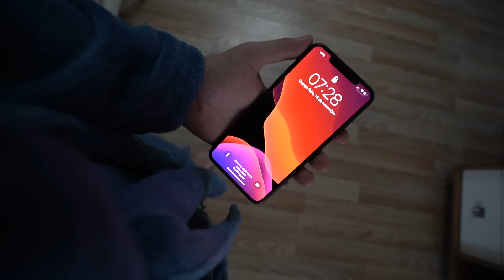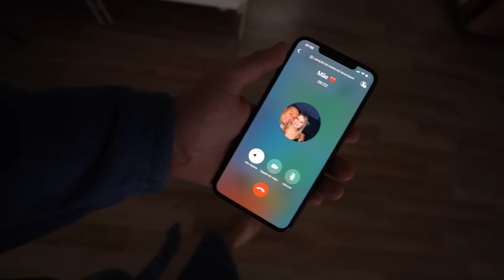FLAGREI MEU IRMÃOZINHO MATANDO AULA PRA JOGAR FORTNITE